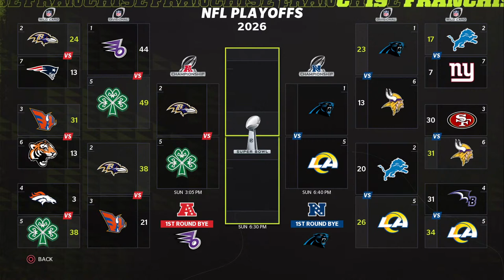OFL Season 5 Conference Championship LIVE